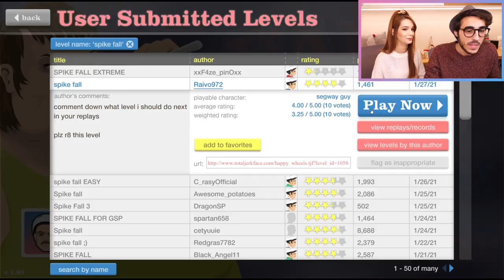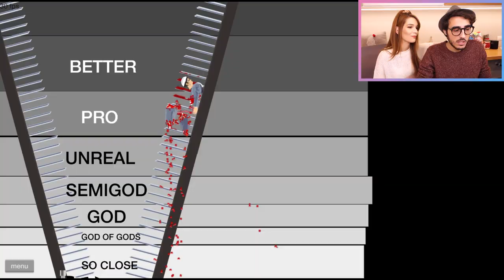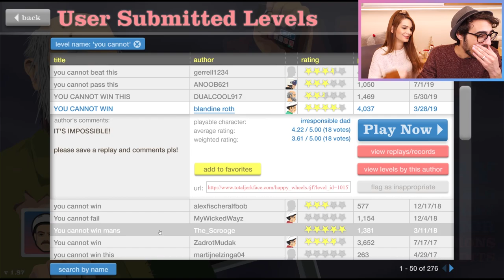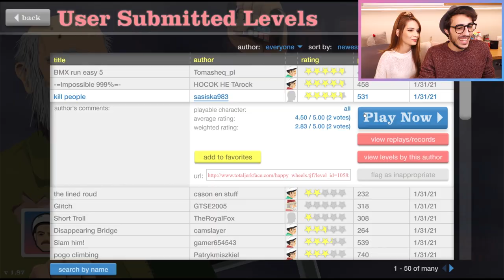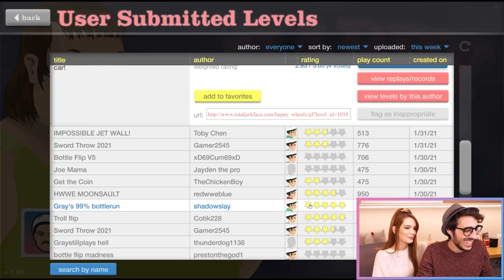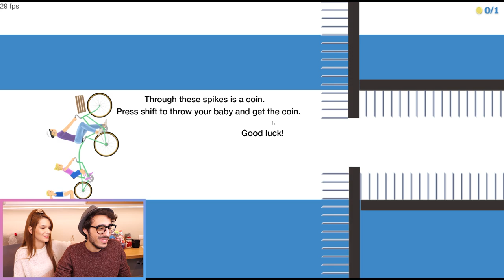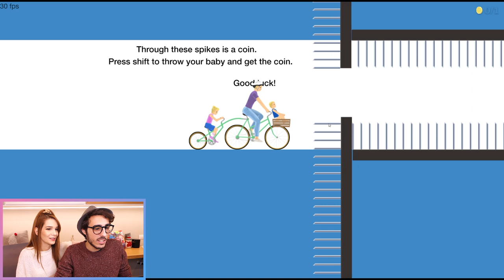HO COMPLETATO LA MYSTERY JUMP ESTREMA AL 99% DI HAPPY WHEELS!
Ordina il LIBRO DELLE MERAVIGLIE e contribuisci a far crescere la nostra TPOC FOREST!

Nuovo video di Happy Wheels, oggi affrontiamo la mystery jump estrema al 99%!